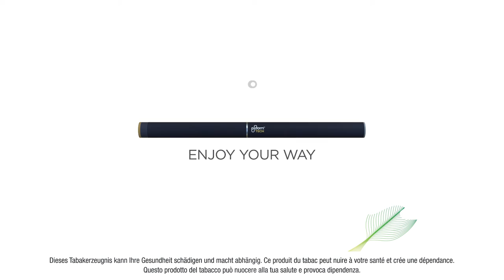Ploom Tech Missing Moment